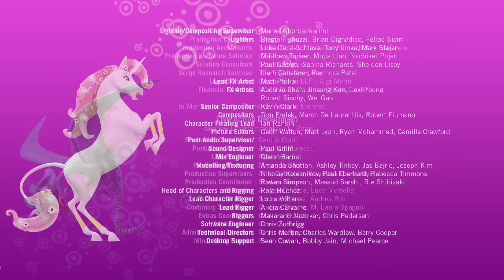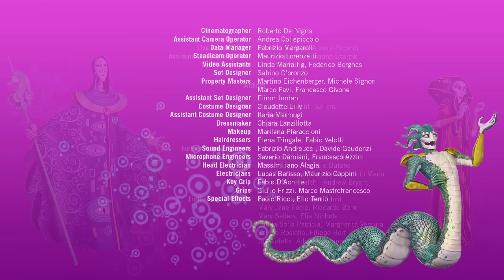Mia and me - King for a Day - Season 1 - Episode 18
►►Enjoy the World of Mia and the amazing UNICORNS
Mia, Vincent and Paula go for ice cream, where they meet a handsome young prince who resembles a real-life Mo. As he begins to take a shining to Mia, Vincent can barely conceal his seething jealousy. But duty calls in Centopia, where Mo himself has been given a thrilling duty: to stand in as ruler of Centopia while the king and queen have the flu. But when Mia and Yuko are cornered by Gargona and her munc minions, Mo must leave his post and find a way to return them to safety.